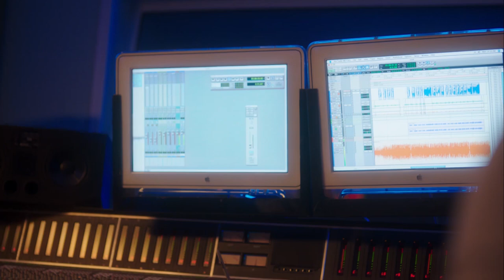مسلسل حواري بوخاريست الحلقة السابعة عشر - امير كراره